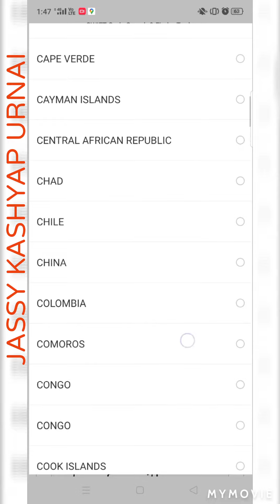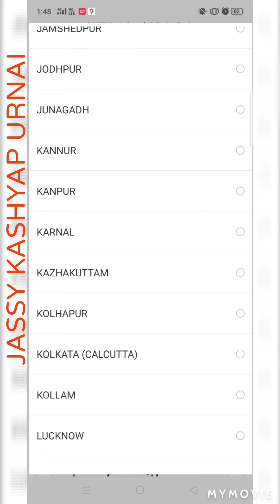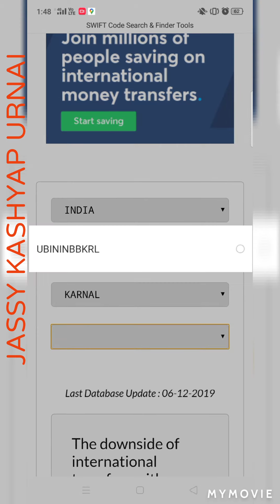Swift code # JASSY KASHYAP URNAI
देवो के देव महादेव के सिंगार के फोटोज अपने what's up पर पाने के लिए LINK